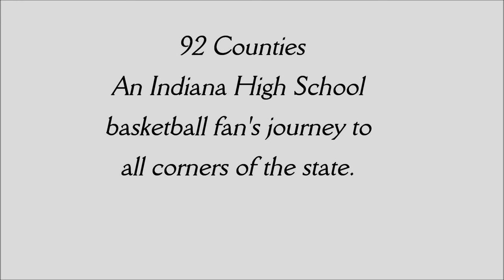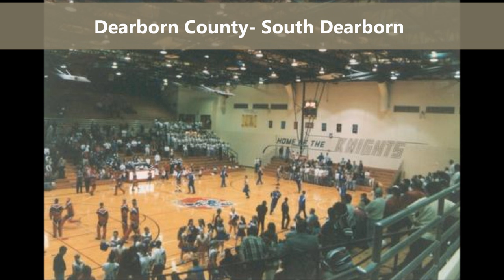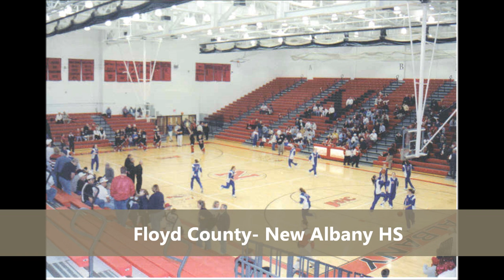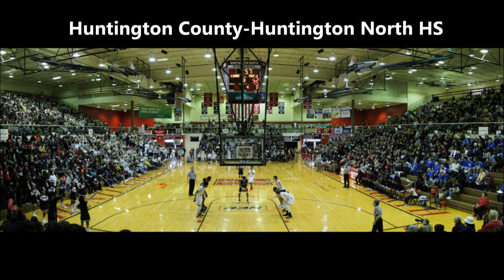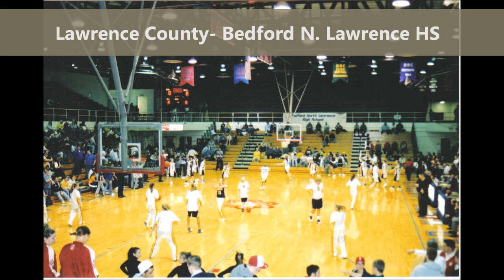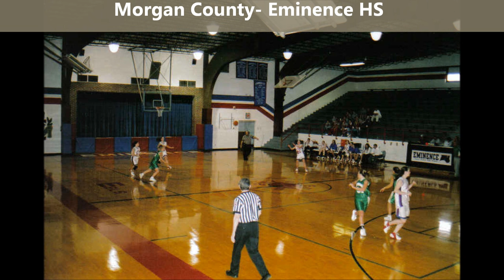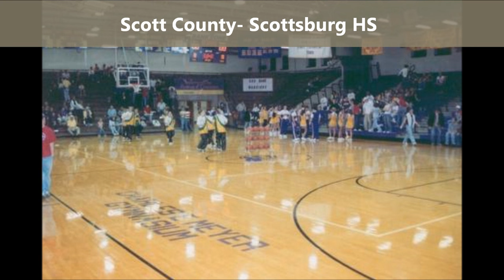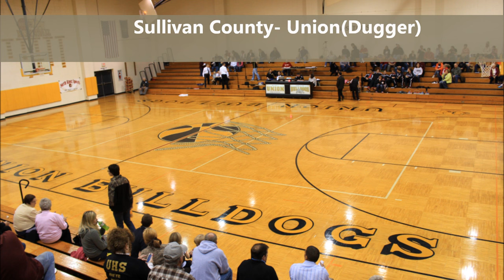92 Indiana Counties- A basketball fan's journey through the state.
Venues of Indiana High School basketball.   A basketball fanantic's quest to see an Indiana High School basketball game in every one of the state's 92 Counties.
     90 of them were taken at a high school, some of the gyms now no longer being used.    Vigo County's photo was at Indiana State's Hulman Center at the IHSAA Girls State Finals,  Knox County was taken at Vincennes Univ. while hosting a holiday tournament.